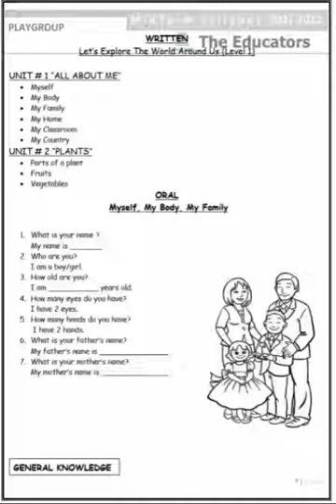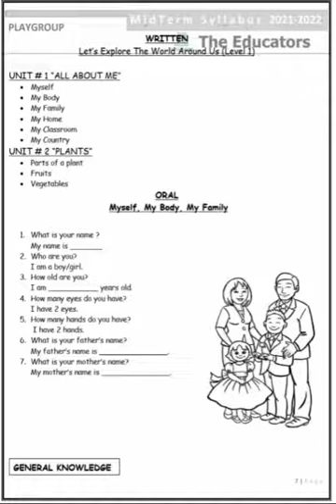PG GK oral 12th Aug 2021